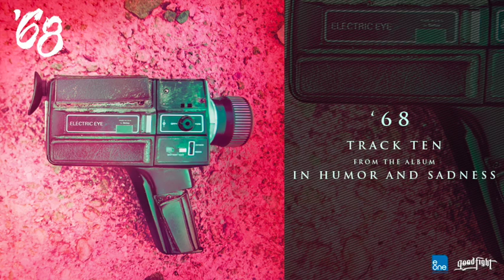'68 Track 9 "T"